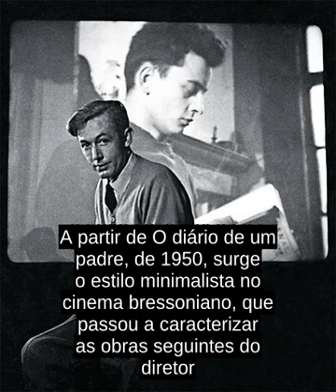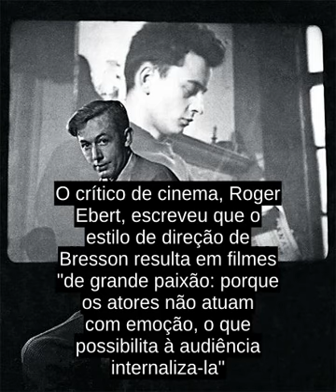Robert Bresson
Robert Bresson (Bromont-Lamothe, 25 de setembro de 1901 â Paris, 18 de dezembro de 1999) foi um diretor de cinema frances